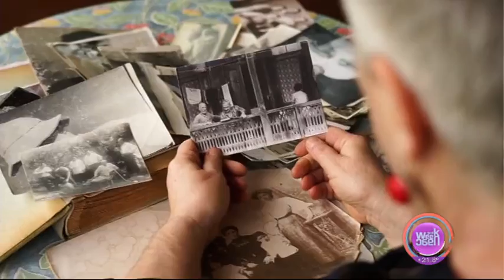გურია-წითელმთა-ლიკა მეგრელაძის მე-19 საუკუნის სახლი და ჩის ტური; უიქენდი-2022.05.14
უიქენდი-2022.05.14